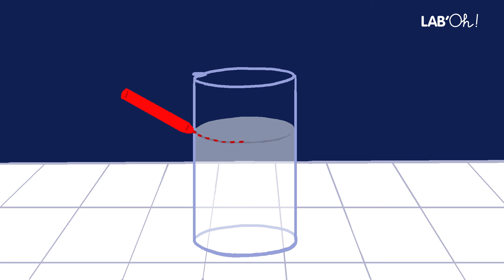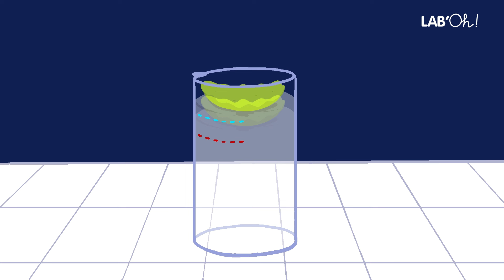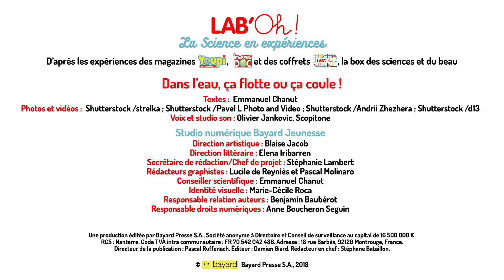LAB'Oh! - Dans l'eau, ça flotte ou ça coule !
La série scientifique LAB'Oh! permet aux enfants de découvrir les sciences de manière ludique, à la maison, sans beaucoup de matériel.